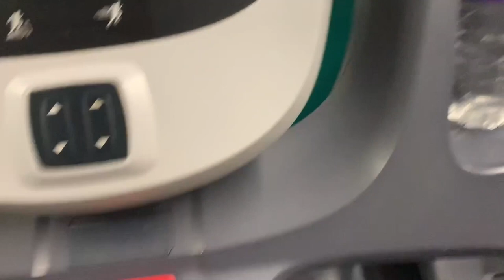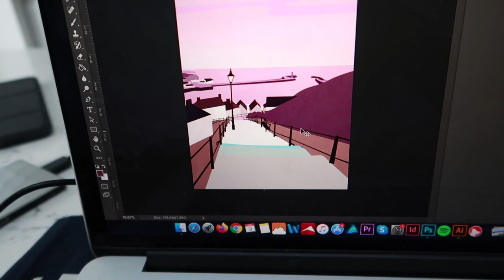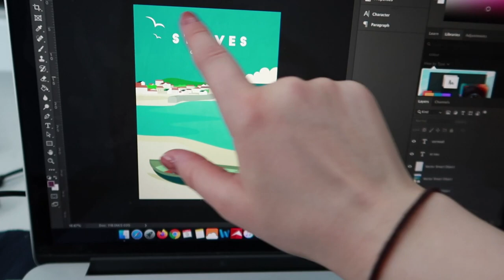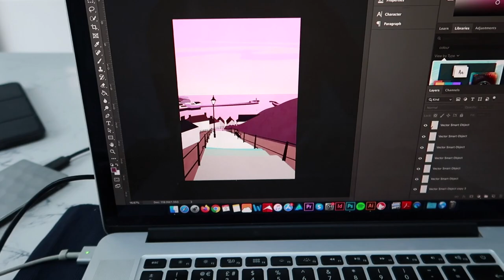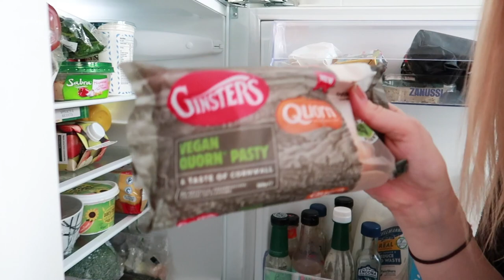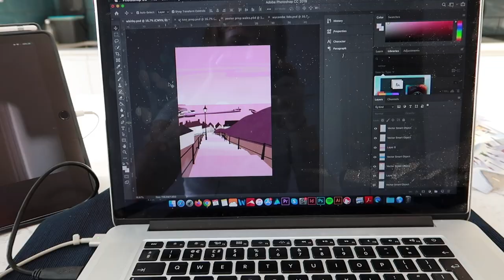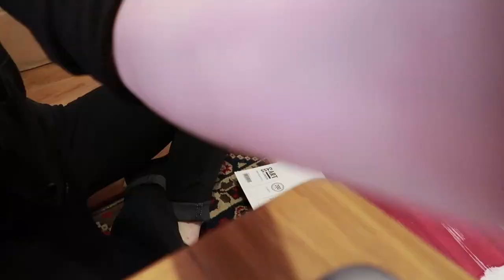STUDIO VLOG 001 | Designing Travel Posters + Illustration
First Studio Vlog on 2020! Designing Travel Posters and Illustration planning for the new year. I also do a bit of prep for my primary art classes and try some exciting vegan food (greggs steak bake!!)

All music is by Kiran Macleod (my lovely fiance)

I'm a freelance illustrator based in London who makes videos on illustration, digital art and vlogs of my day to day working life.

Camera Used

Canon G7x II with Snowball Mic